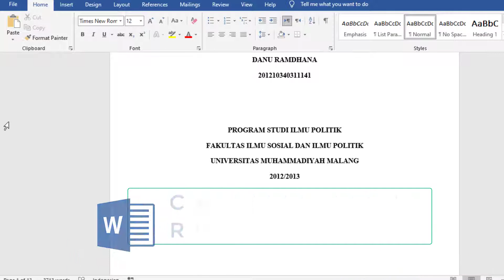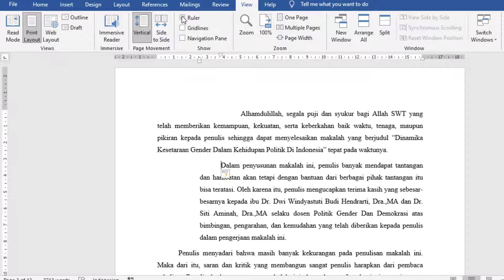Cara Menampilkan RULER Di Word Samping dan Atas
Yuk guys, kita belajar tentang menampilkan ruler di word samping, dan atas, karena ruler sangat berguna sekali di operasional dokumen word.

Saya sendiri jika tidak ada ruler akan kerepotan dalam mengatur layout dokumen yang dibuah, oleh karena itu bagi ang belum tahu cara menampilkannya, silahkan tonton videonya sampai selesai a guys

Yuk, langsung belajar Cara Menampilkan RULER Di Word Samping dan Atas berikut ini: